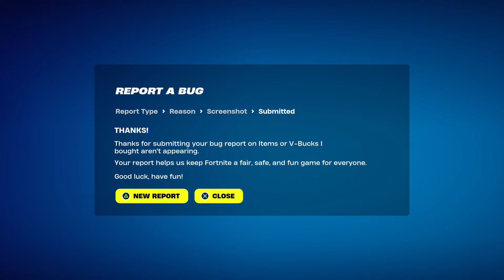How To Get the Wrecker Skin FREE In Fortnite (Unlocked LEGO Wrecker Style)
HOW TO GET The Wrecker Bundle FREE IN FORTNITE!

What’s up guys in this Fortnite battle royale video on ps5  Xbox series x pc Nintendo Switch and & Mobile iOS & Android in Fortnite Chapter 5 season 3 Wrecker Bundle will be cool and Fortnite in Fortnite Wrecker Bundle of Battle royale and Fortnite Season 3 Fortnite has Season 3 as part of Chapter 5 Battle pass and New Wrecker Bundle And Wrecker Skin Fortnite with Wrecker Skin Fortnite and Wrecker Skin Fortnite Wrecker Skin as if Fortnite Wrecker Skin and Fortnite Wrecker Skin has Fortnite Wrecker Skin and How to get Wrecker Skin in Fortnite is easy in Chapter 5 Wrecker Skin And Wrecker Skin is easy and Wrecker Skin Fortnite is Fortnite & Wrecker Skin challenges Wrecker Skin challenge and Wrecker Skin is done and Wrecker Skin Fortnite Wrecker Skin will be cool Edit styles. Hopefully you guys enjoyed this video! Unlock secret skin update event live Fortnite item shop maybe!